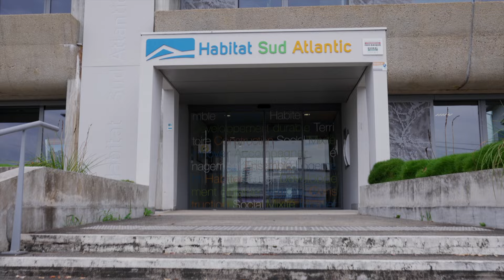Une grande année 2022 !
Roland HIRIGOYEN, Président d’Habitat Sud Atlantic, Lausséni SANGARE, Directeur Général, et l’ensemble des équipes d’HSA vous souhaitent une excellente année 2022 !
Ensemble, imaginons et construisons un habitat solidaire et durable.

Montez un peu le son… et cliquez pour découvrir en vidéo nos voeux 2022… et connaître un peu de notre histoire…